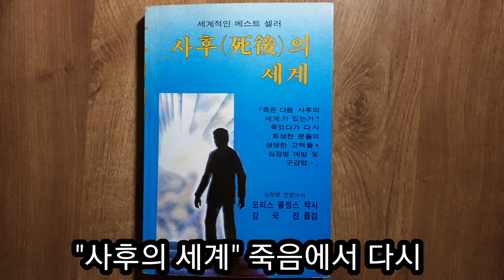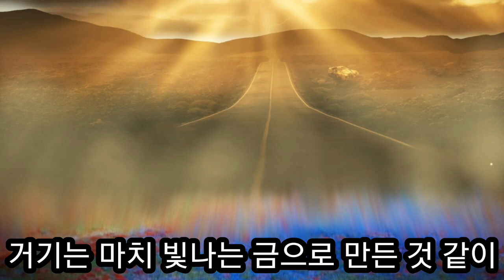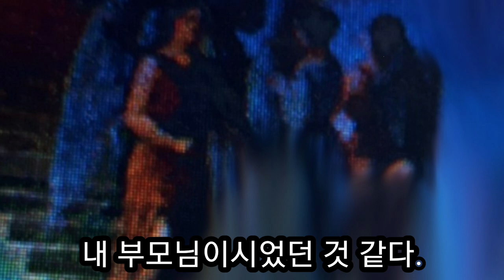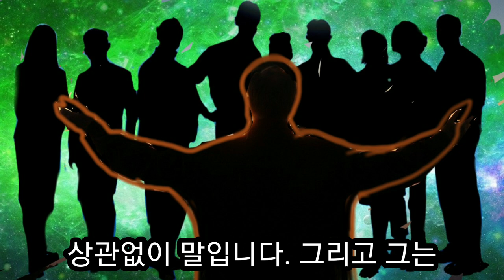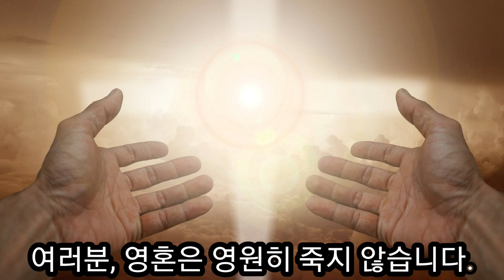죽음 직후 당신이 직접 경험 할 수 밖에 없는 영혼의 상태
미국 심장학 대학에서 총장을 지낸바 있으며 세계 심장혈관 질환 위원회의 회원이었던 모리스 롤링스박사는 죽었다가 다시 회생한 분들의 고백을 기록한 세계적인 베스트 셀러 "사후의 세계" 에서 박사님의 환자의 간증입니다.